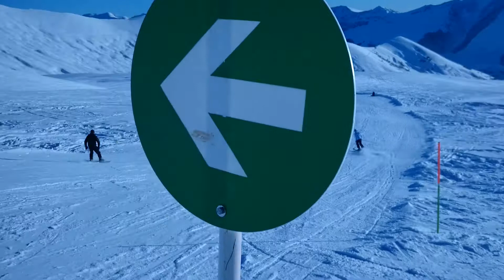Gudauri 2015 orig(2)